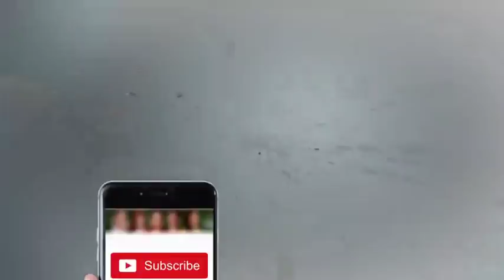Tahir Ul Qadri In Hasb e Haal - Sohail Ahmed As Azizi - Hasb e Haal - Dunya News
/subscription_center?add_user=dunyanews1